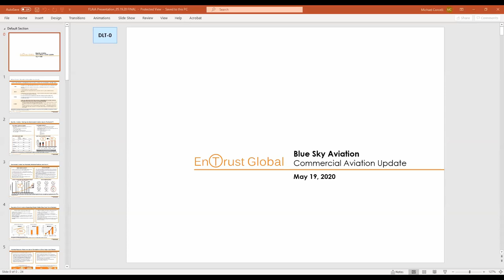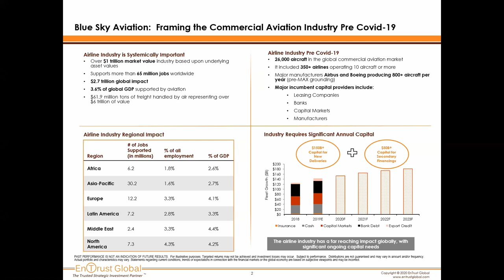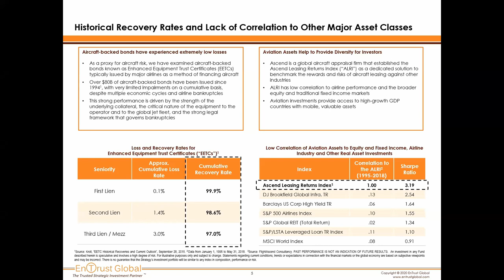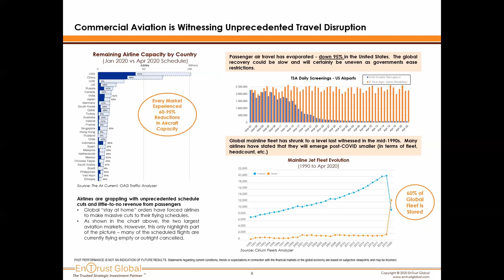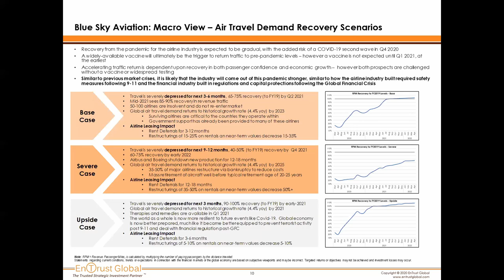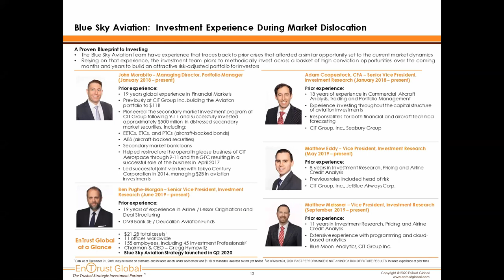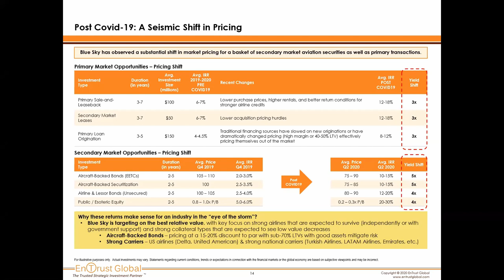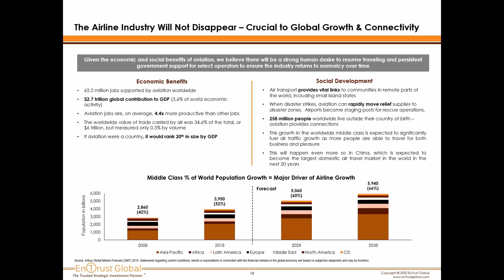Blue Sky Aviation - Commercial Aviation Update, By: John Morabito, Portfolio Manager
Mr. Morabito will go in depth on the state of the commercial aviation markets and impact of Covid-19. He will also discuss the investment opportunities surfacing through market dislocation.

Discussion Point +Q&A:
Commercial Aircraft as an alternative to Fixed Income and Other Real Assets
Resilient Supply and Demand Characteristics
Significant Market Opportunity Set
Where does invest the opportunity in investment in commercial aircraft fit in a portfolio?
What are the loss and recovery rates for Enhanced Equipment Trust Certificates (“EETCs”)?
How does the value of aircraft perform in an economic downturn?
What is the outlook for commercial aircraft demand?

John Morabito, Managing Director
John Morabito is a Managing Director at EnTrust Global and serves as the Portfolio Manager of the firm’s Blue Sky Aviation strategy. Mr. Morabito joined EnTrust Global as a Managing Director in January 2018 with 17 years’ previous experience in the industry. Before joining the firm, Mr. Morabito was Head of the Financial Institutions Group at CIT Group where he was responsible for the Commercial Aviation segment and managing a global team of 15 investment professionals. Mr. Morabito holds a BA in Finance from the University of North Carolina at Chapel Hill.

EnTrust Global is a diversified alternative investment firm that manages money for institutions and private investors worldwide. EnTrust Global offers broad investment strategy expertise - including opportunistic co-investments, private debt and real assets, multi-asset and multi-strategy portfolios, hedge fund strategies, and customized separate accounts. EnTrust Global's commingled fund offerings span the liquidity spectrum from daily to quarterly to multi-year funds.